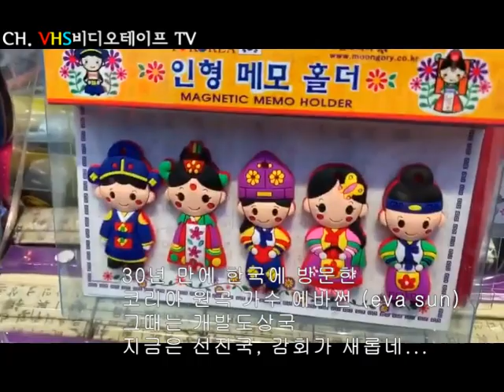국뽕 가득한 1988올림픽 시절, 일본아이돌그룹 소녀대 코리아, korea, 비디오테이프, VHS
국뽕 가득한 1988올림픽 시절, 일본 아이돌그룹 소녀대 코리아, korea, 비디오테이프, VHS

일본 아이돌 그룹 최초로 지상파방송 출연하여 공연한 소녀대 노래 korea 코리아

원곡과 함께 즐겨보세요